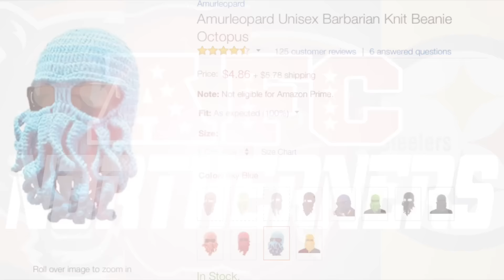AFC Northerners: Episode 58 Week 13 2016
AFC Northerners: Episode 58

The AFC Northerners are back! Marc Bengals agonizes over poor offensive line play. DGBG (Dave Green Browns Guy) talks team news and the weird bye week. Jan-David Ravens talks Burfict flop, Justin Tucker and facing the Dolphins. Chris Steelers guy talks WR play and solid recent defensive play, plus our new segment: “2 MINUTE WARNING REDDIT MAILBAG”

Thanks!

(Timecode for specific team talks are noted)

Game review:
Bengals Review: 0:23
Ravens Review: 4:29
Browns Review: 8:34
Steelers Review: 11:02

Game 8 Previews:
Bengals Vs Eagles: 13:49
Browns BYE WEEK: 16:05
Ravens @ Cowboys: 18:08
Steelers Vs Giants: 20:27
REDDIT MAILBAG: 23:40